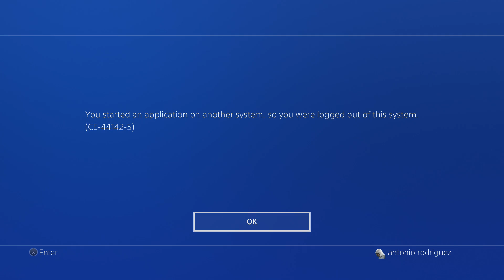Marvel's Spider Man #69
Now I Start The Dlc I Hope You All Enjoy